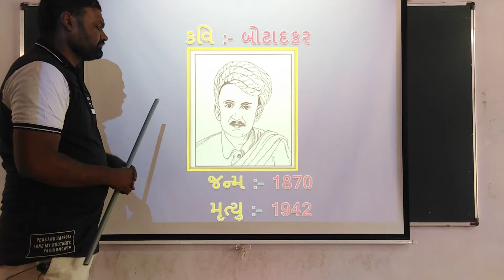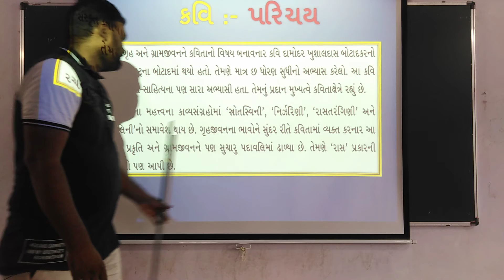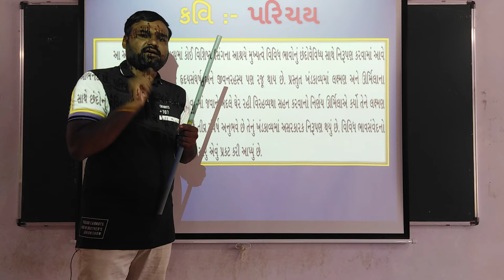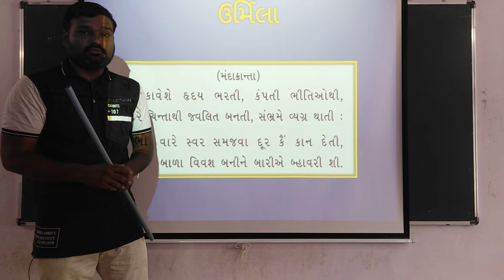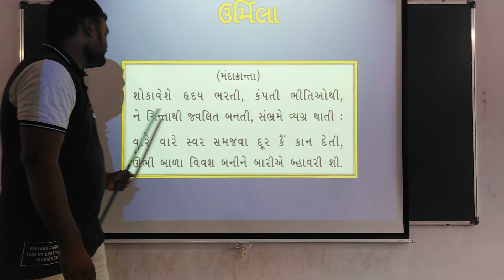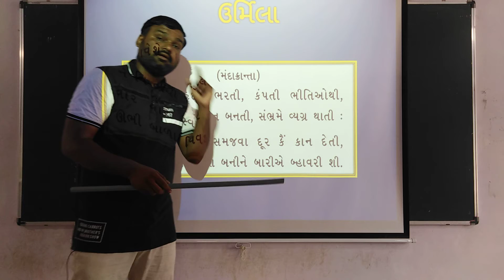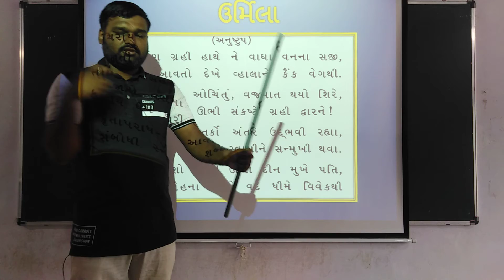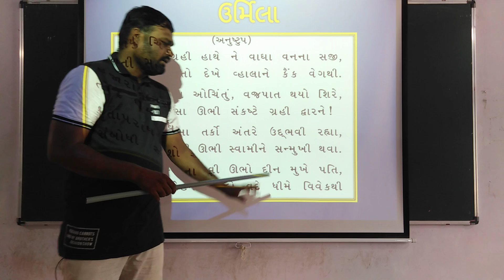ધોરણ 12 ગુજરાતી પાઠ 11 ઉર્મિલા ( lec 1) 26/9